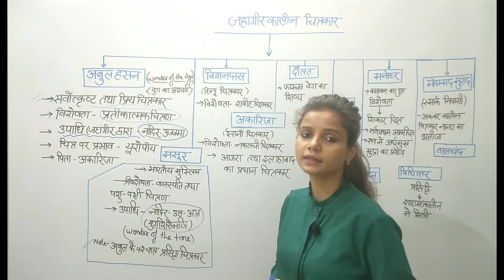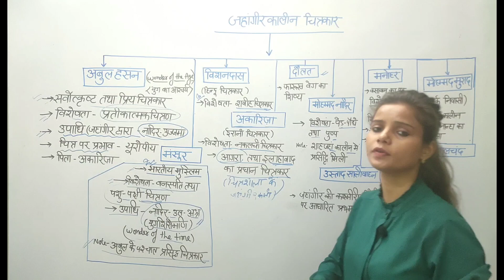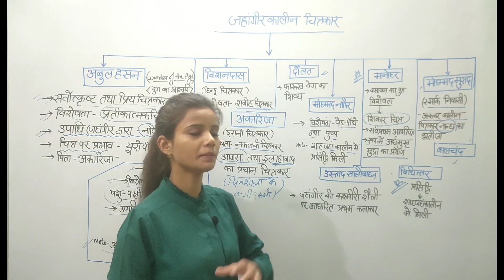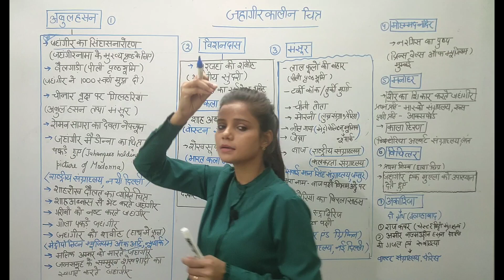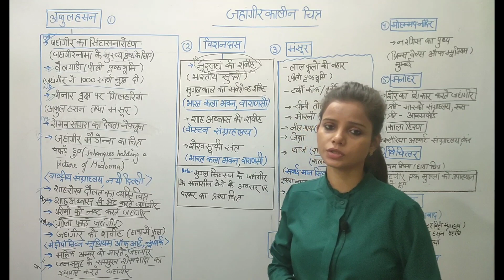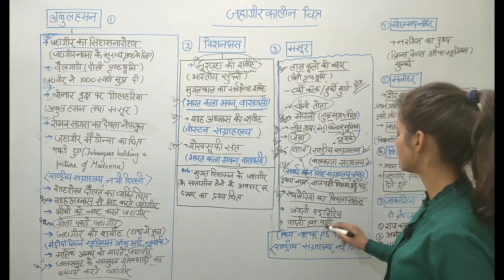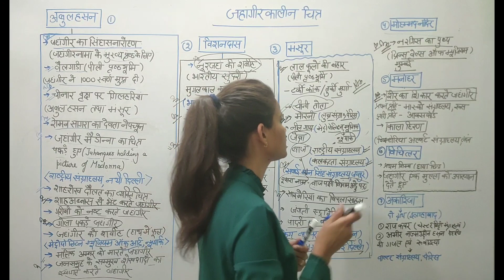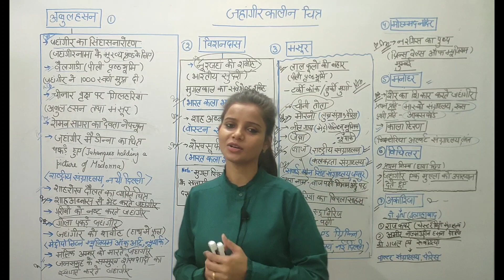जहांगीरकालीन चित्रकार तथा उनके चित्र|TGT|PGT|NET/JRF Art(कला)2023|Lec-31|BY GEETA MA'AM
Topic -जहांगीरकालीन चित्रकार तथा उनके चित्र॥most important topic for ART EXAM

LECTURE -31

TGT PGT KVS NVS NET JRF